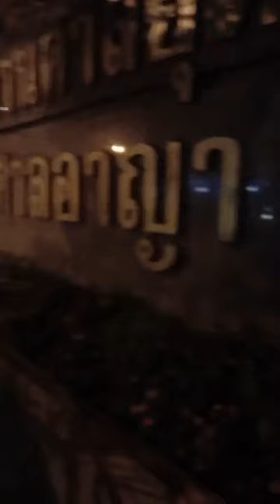ราษฎรมูเตลู ทำพิธี สาปแช่ง คนที่คุณก็รู้ว่าใคร หน้าศาลอาญาฯ โดย เฮียณุคนไม่กลัวเมีย May 1, 2021